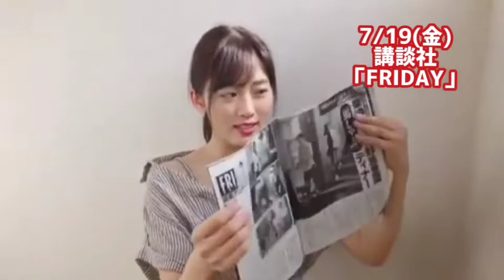【清水綾乃】7/19(金) FRIDAY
7/19(金)発売
講談社「FRIDAY」に掲載されております！